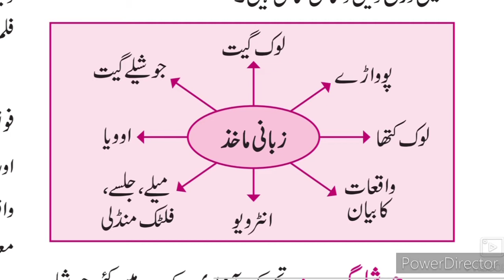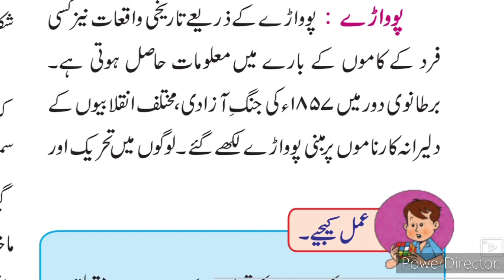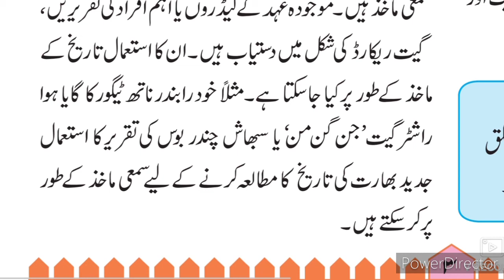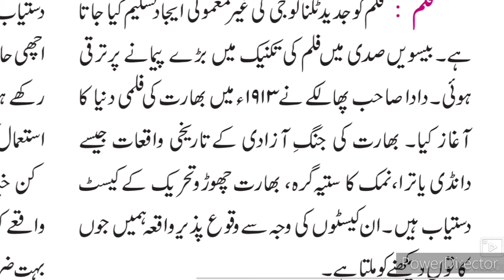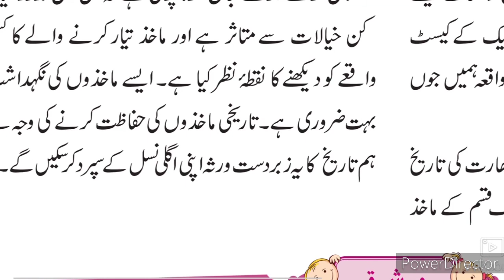8th History Ch 1ll سبق نمبر 1 تاریخ کے ماخذ Urdu medium Part-2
This video gives you complete information about the chapter no 1 History and Political Science 1 taareque ke Maaqiz Urdu medium 8th class. Urdu medium channel by sir Abdul Sattar provide quality online education for students of Urdu medium VIII th class history and political science 1 Tareeque ke Maaqiz.